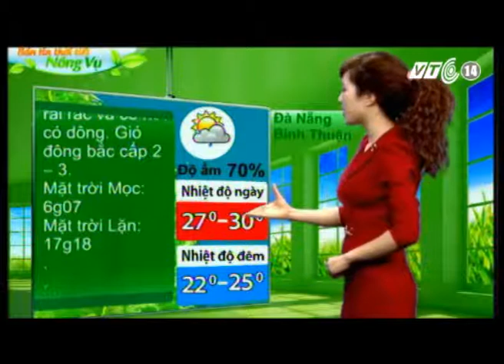VTC14_Thời tiết Nông vụ_ngày 14.12.2012